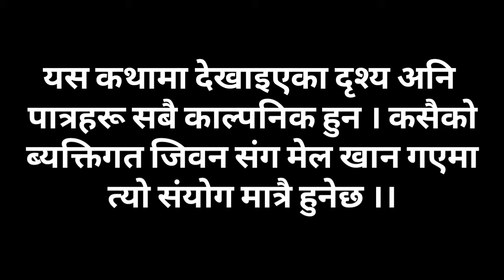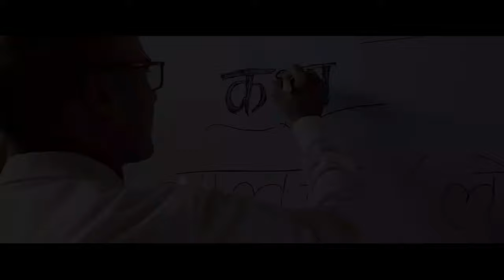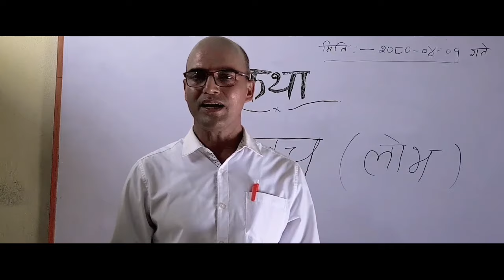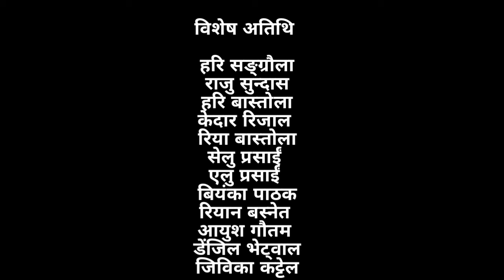Nepali mini screen film#SIGNATURE 2// सिग्नेचर २ official movie // writer and Director#Kundan Rizal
mini screen movie : signature 2
writer/Director : Kundan Rizal
star : Ramesh/ Bidur / puja / Raj / Tanka / sunil / naw raj / Rabin/madhav and Ganga ram acharya
producer : Reshma Ojha (USA) and Hemanta Thakur .
music#nocopyrightsound.